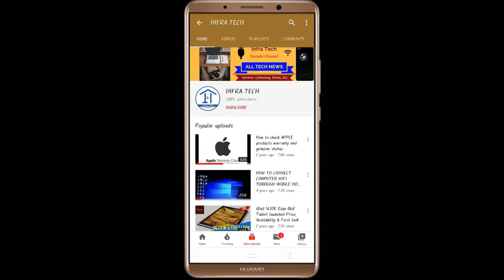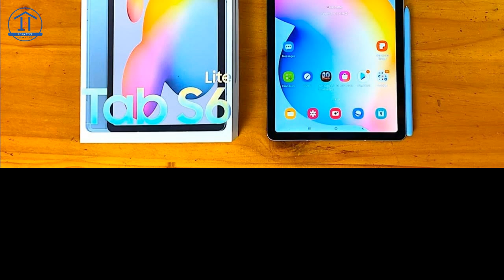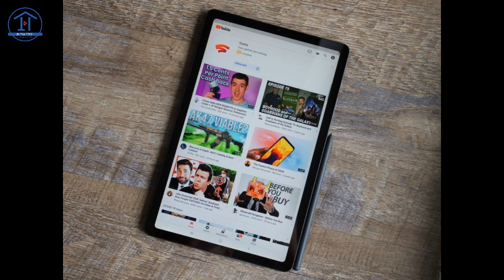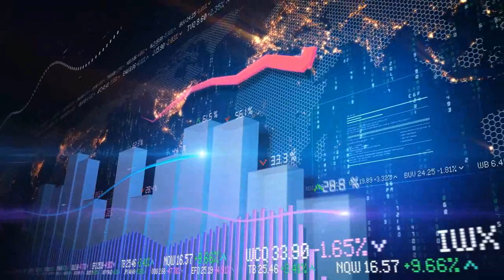Samsung Galaxy Tab S6 Lite Tablet launched Price, Review and Specifications | Infra Tech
In this video I make a review of Samsung Galaxy Tab S6 Lite Tablet launched Price, Review and Specifications | Infra Tech.